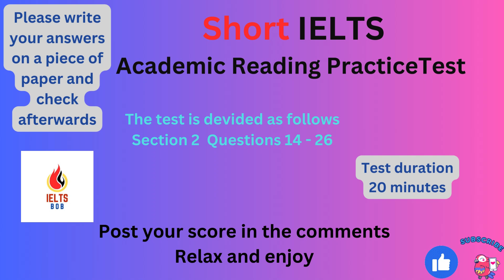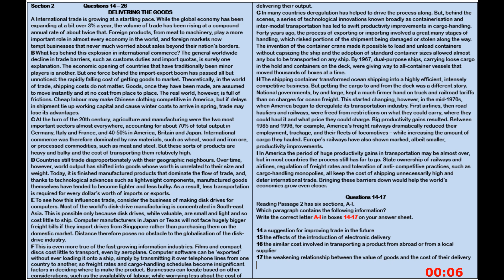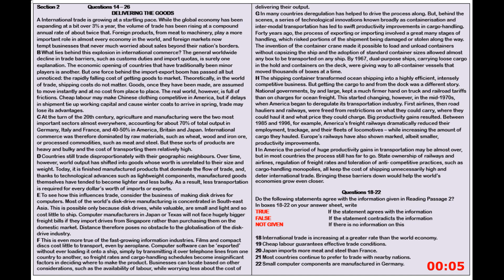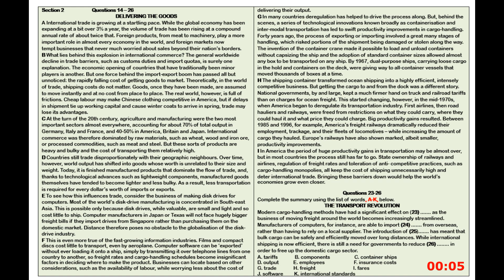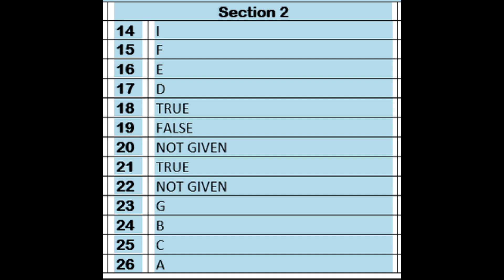IELTS Short Academic Reading Practice Test 56 With Answers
Chapters
00:00 Intro
00:16 Delivering The Goods  (Choose The Correct Information) Questions 14 - 17
06:16 Delivering The Goods (True/False) Questions 18 - 22
14:16 Delivering The Goods (Complete The Summary) Questions 23 - 26
20:16  Like & Subscribe
20:37 Answers
21:07  Thank You

Music Credits
Bossa Sonsa by Quincas Morceira

Don’t Fret by Quincas Morceira